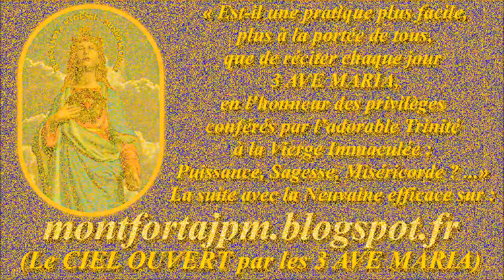III-124a. Les grandeurs du Saint-Sacrement (cantique de St Louis-Marie Grignion de Montfort)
1- Que partout ma langue publie
Pendant tous les jours de ma vie
Les grandeurs du Saint-Sacrement !
Venez-y voir le Sauveur de nos âmes,
Venez-y voir son Sacré-Cœur
Brûlant d’une divine ardeur :
Ce n’est que feux, ce n’est que flamme !

Gilbert Chevalier
l'Aveugle-Vendéen
(31/10/2014)